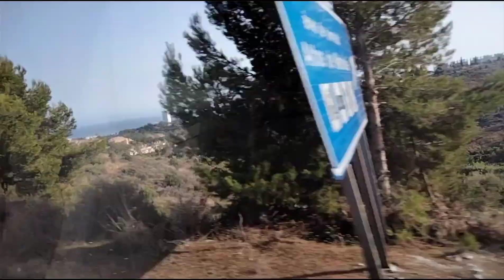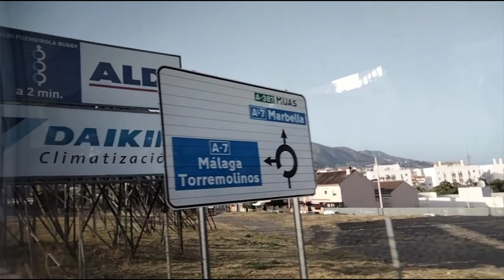TRIP FROM MARBELLA TO TORRIMOLINOS SPAIN (WEEKEND VACATION)